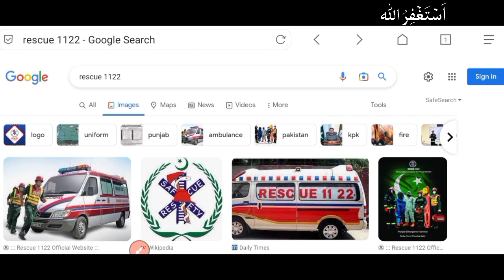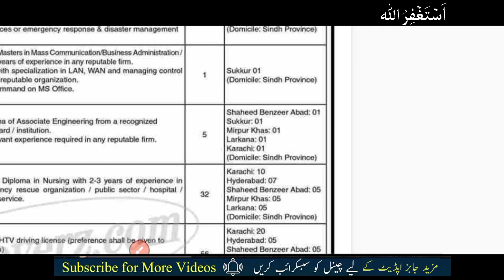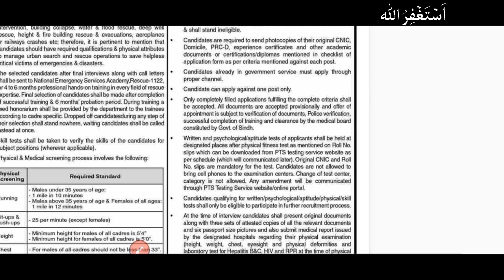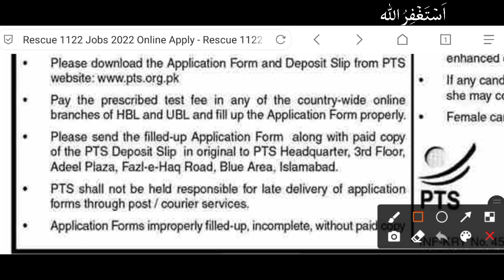🎉Rescue 1122 Jobs 2022| Rescue 1122 job Vacancy 2022| New Jobs In Pakistan 2022 | Latest Jobs 2022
In this video, I'll tell you ( Rescue 1122 Jobs 2022 Advertisement jobs 2022 - New Jobs 2022 in Pakistan Today | Today Jobs in Pakistan 2021 ) if you want to Apply for this job so I'll complete this job update. So let's get started...

punjab rescue 1122 jobs
latest jobs in pakistan 2022
jobs in rescue 1122 punjab 2022
latest govt jobs in pakistan 2022
1122 jobs 2022
latest jobs 2022 in pakistan
pts rescue 1122 jobs 2022
today jobs

Jobs Topic Cover:
- pakistan ranger
- teacher vacancy
- accounting jobs
- ppsc upcoming jobs
- pakistanjobsbank